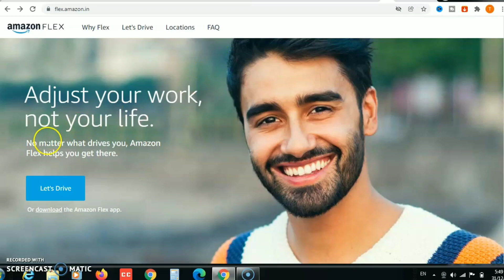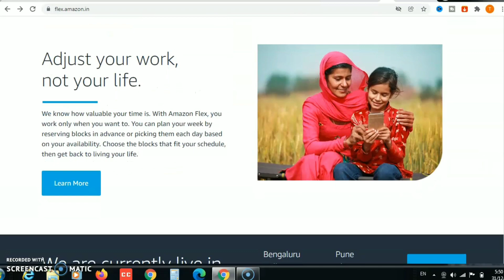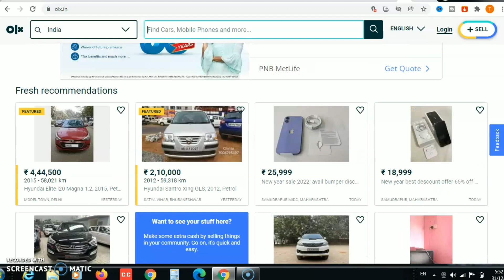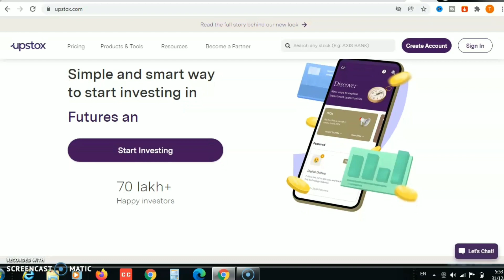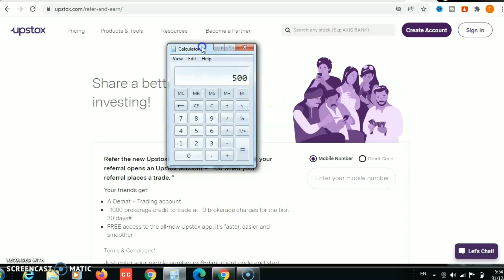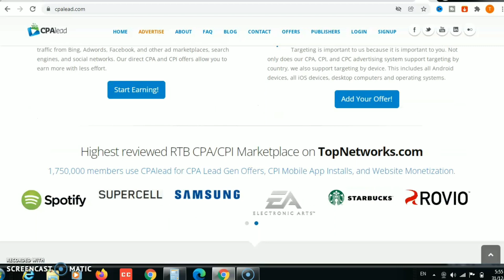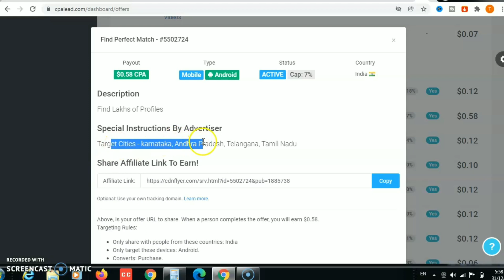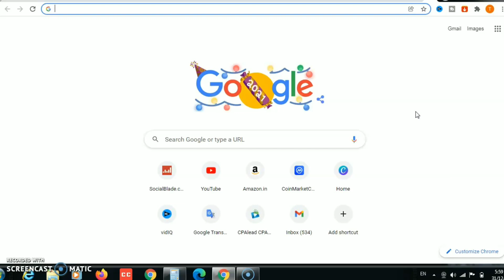How to Earn Money from Mobile 2022 | mobile phone se paise kaise kamaye 2022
Dosto Is video me ham batane vale ki ap mobile phone se paise kaise kamaye 2022 me. agar apke pass ek smartphone hai to ap ghar bithe mobile se paise kama sakte hai. iske liye mene apko Top 5 Best Earning Work bataye hai jinka use karke ap Online paise kama sakte hai. agar ap  Internet par  how to earn money from mobile 2022. search karte hai to ye best Passive income ka tarika hai.